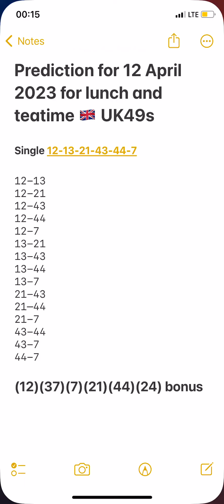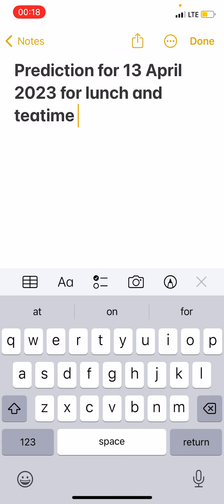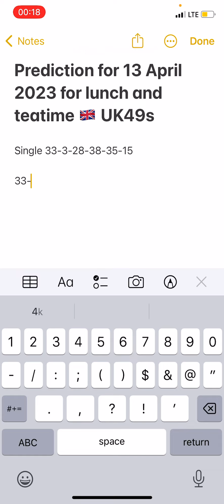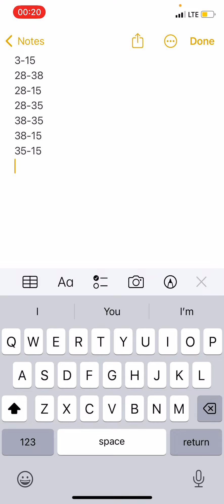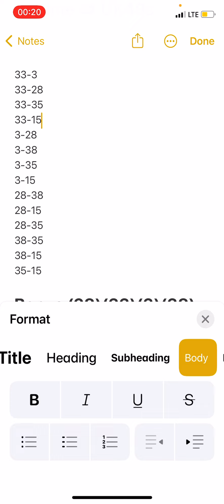Daily boooom predictions for 13 April 2023 for lunchtime and teatime UK49s